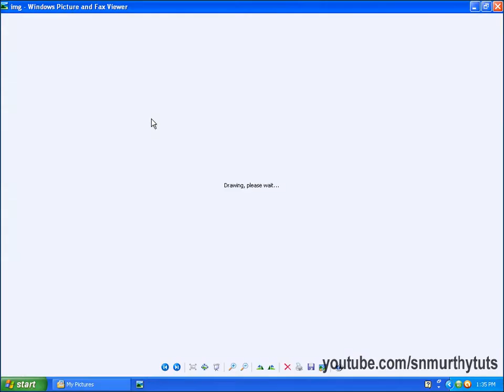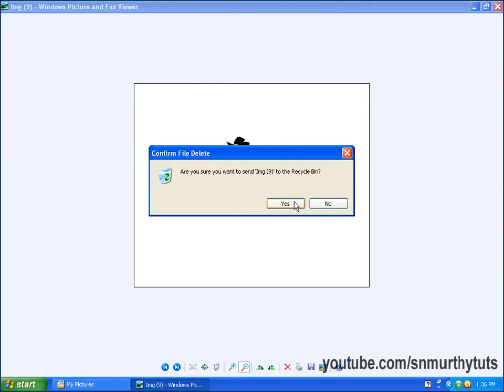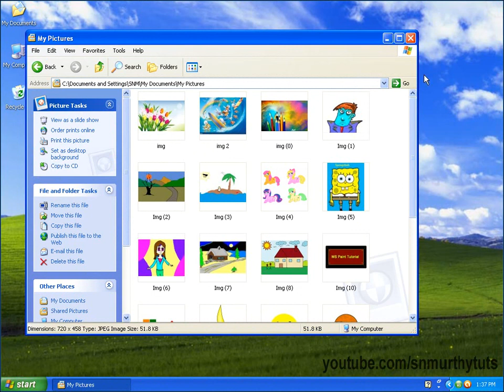Windows Picture and Fax Viewer Tutorial in Telugu